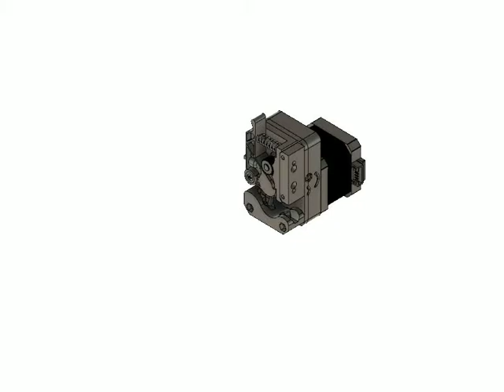NEMA17 Reducer_37:11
An enclosed Herringbone reducer with NEMA17 Sized flanges both on input and output.
It reduces output speed by 37:11 (arround 3.36:1) and can improve a MK8 like extruder's resolution and output torque.